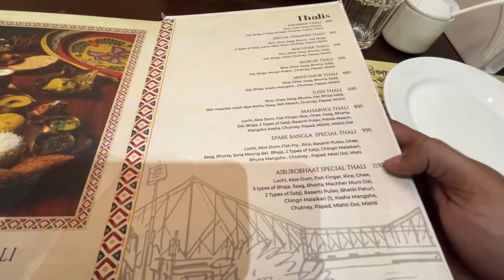Prank Hogya firse 😂 | Bill Payment Prank On Girlfriend | Sanjana & Deep | Kolkata | Daily Vlog